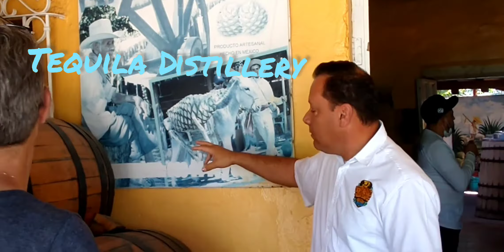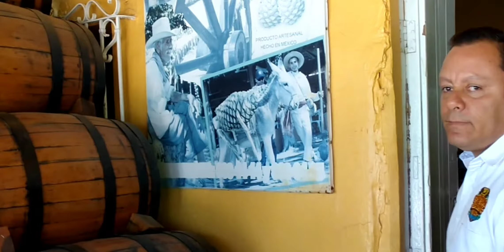Rattlesnake Tequila Distillery Tour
Sinaloa package tour
sailing on a boat with kids
We don't drink Tequila...